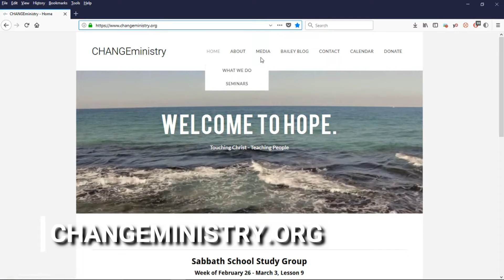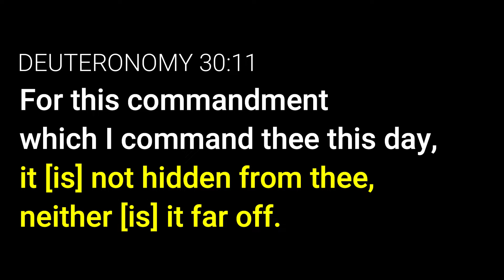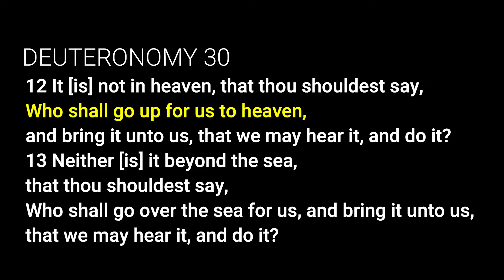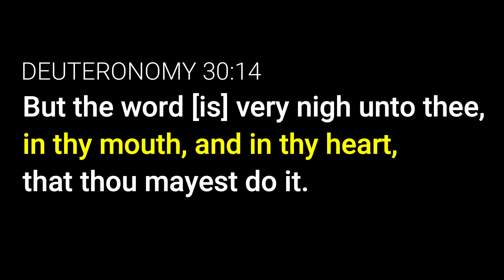Not Too Hard For - You Deuteronomy 30 (3 of 5) SSSG 11/17/2021 CHANGEministry Sabbath School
Jesus is easy to love when His love is IN you!